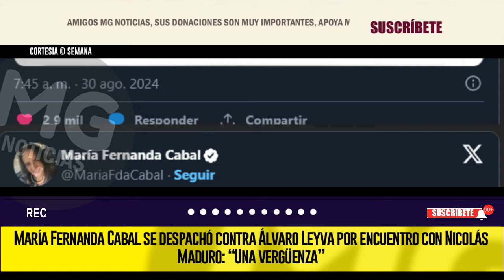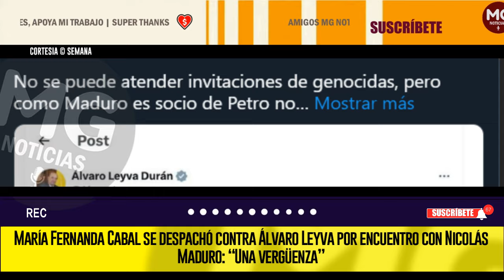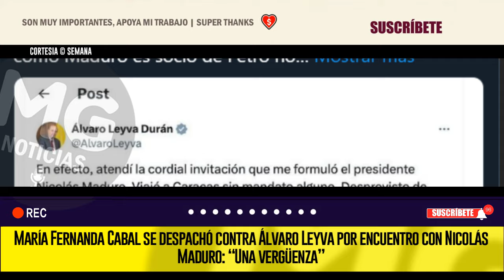"UNA VERGÜENZA" 🎯 CABAL SE DESPACHÓ CONTRA ÁLVARO LEYVA POR ENCUENTRO CON NICOLÁS MADURO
La senadora María Fernanda Cabal, del Centro Democrático, arremetió este viernes 30 de agosto contra el excanciller Álvaro Leyva por su visita a Venezuela, donde sostuvo un encuentro con Nicolás Maduro y otros funcionarios del régimen chavista.
SEMANA